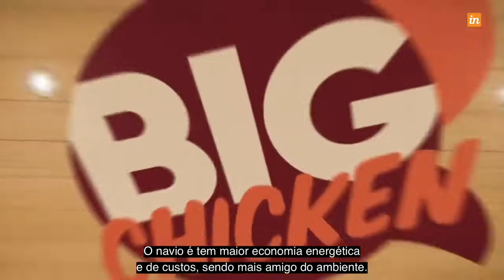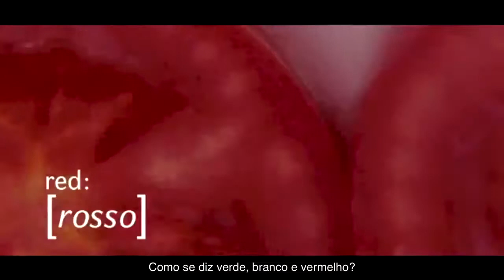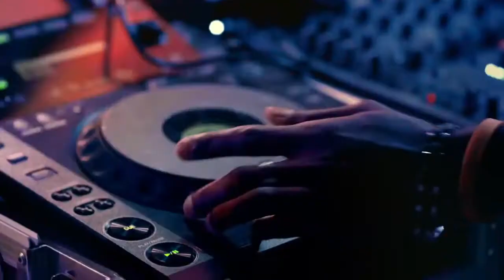Stephen Skidgel Introdução e Saudações das Linhas de Cruzeiro Parte 2